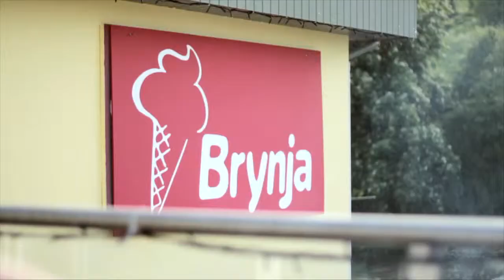Landsbankinn - Varðan - Fríður